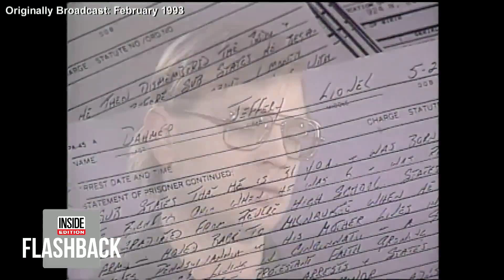Jeffrey Dahmer - AI Emotion Analysis - ICE COLD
Edited and analyzed "60 minutes" interview from the early 1990's of Jeffrey Dahmer, infamous serial killer, about his methods, state of mind, and whether he'd do it again. Analyzed with AI Emotion Recognition.

He's ice cold and calm talking frankly about the most horrifying things.